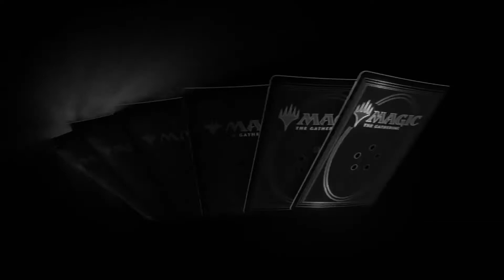STATE OF THE GAME: Episode 1 | The more things change, the more they stay the same | MTG Arena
Simic?: 00:53
Landless Meta: 03:27